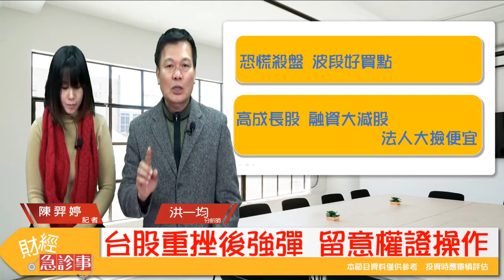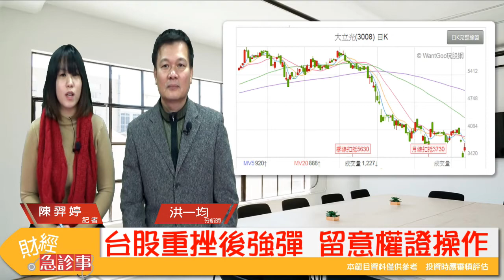財經急診事-20180207／市場恐慌情緒高漲，上市櫃融資單日大減逾百億！在浮額洗清後，主力股飆風能再起嗎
美股昨日強彈 567 點作收，激勵台股今 (7) 日同步反彈，盤中大漲近 300 點，其中權值股台積電 (2330-TW) 股價表現不俗，不過距離月線仍有一段缺口距離。